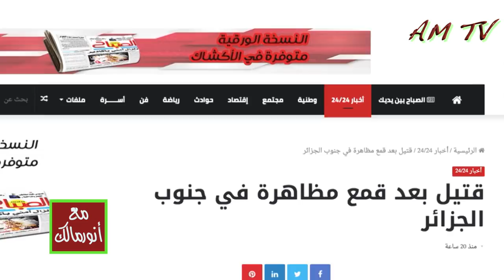الصحراء الجزائرية من أهداف مشاريع الفوضى الهلاكة في العالم